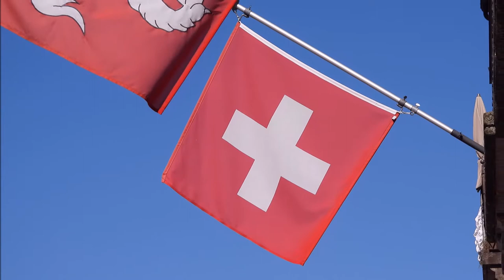Swiss Cities: Martigny And La Bâtiaz Castle In April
Martigny and Et La Bâtiaz Castle sits astride a narrow valley pass. Perfect for taxation through to Italy. For the feudal lords and the Romans before them. Within just a stone's throw from Saint Maurice. As a trader, these castles would have been looked at with despair. But, today they are some of the most beautiful structures on the European landscape and Martigny is a beautiful Swiss city. For sure.

I film these locations with an IPhone, Nikon P1000, and a 4K Drone in my spare time. Please enjoy, download and the photography is free to distribute. My editing is also free to distribute.

Please bare with me I’m learning about editing and photography as go along.